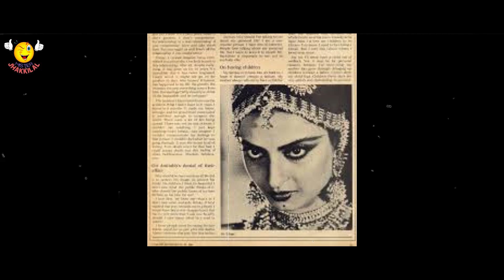Rekha Om Puri Hot Scene : जब बेकाबू हुए Rekha Om Puri | कुर्सी टूटने से बची । पर्दे पर लग गई थी आग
Film Aastha In The Prison of Spring, Led by Rekha and Om Puri, fans got to witness a few bold scenes between the two that had set our screens on fire. But did you know while shooting one of the scenes something really happened between the two? According to a few online media reports, Om Puri and Rekha, who have a chair making-out scene in the film had to go a step ahead.

Rekha and Om puri Bold Scene
Rekha and Om puri hot scene
Rekha and Om puri bed scene
Rekha and Om puri kissing scene
Rekha and Om puri film astha
Aastha In The Prison of Spring
Rekha hot scenes
Rekha bold scene
Rekha kissing scene

1. Bollywood Film review
2. Movie review
3. Film trailer review
4. Filmy Satire
5. Bollywood news
6. Bollywood gossips
7. Bollywood breaking
8. Bollywood updates
9. Bollywood buzz
10. Film roast
11. Filmy news
12. Movie trailer review
13. Opinion video
14. Bollywood
15. Song review
16. Biography